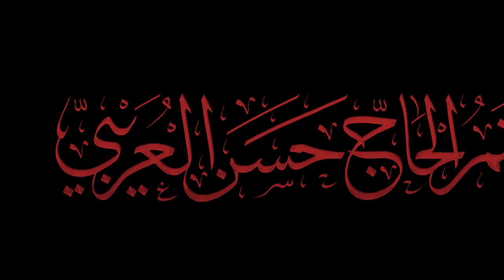سماحة الشيخ علي قرقور | وفاة الرسول الأعظم 1438هـ | مأتم الحاج حسن العريبي